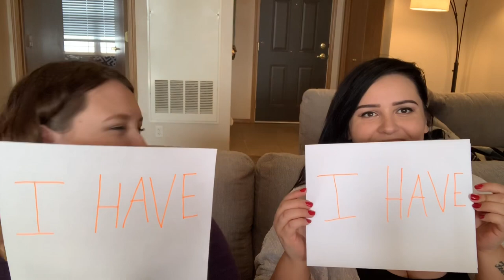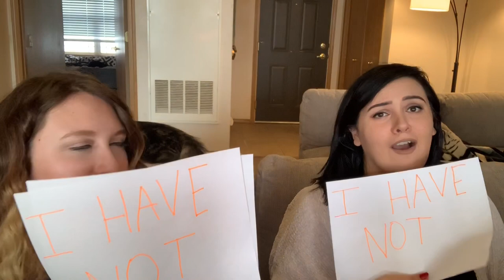Never Have I Ever Challenge Part 1 (ft. Lisa Anderson)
Never have I ever challenge Part 1!